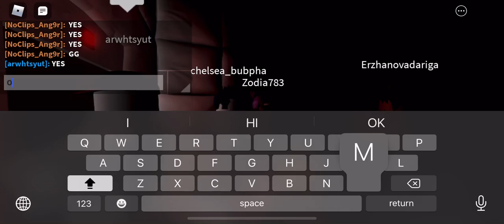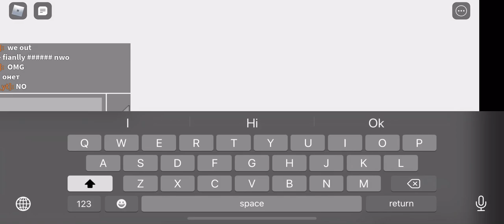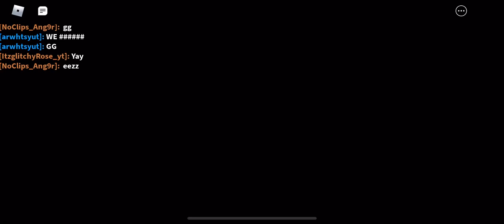GUYS I DID IT!!